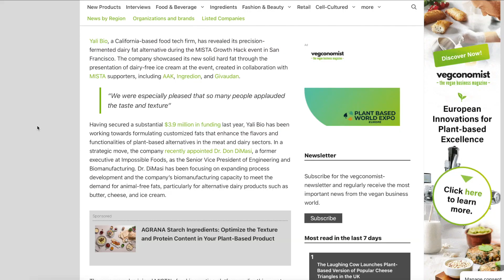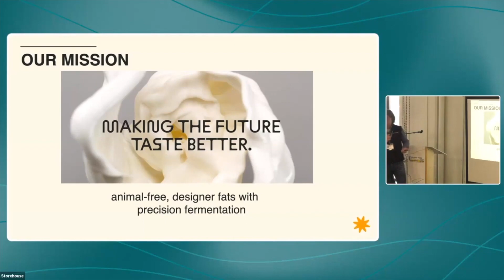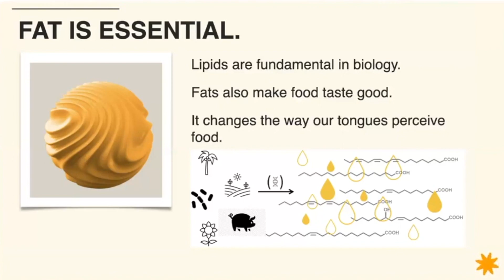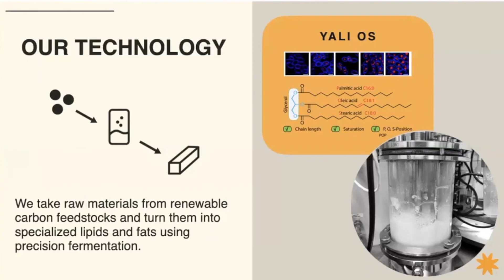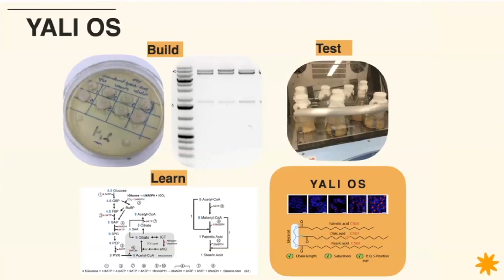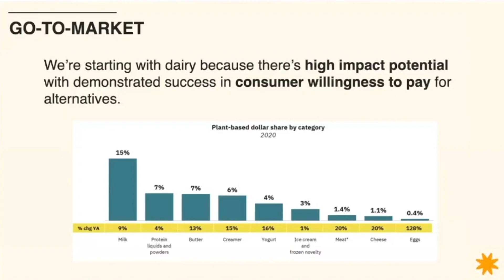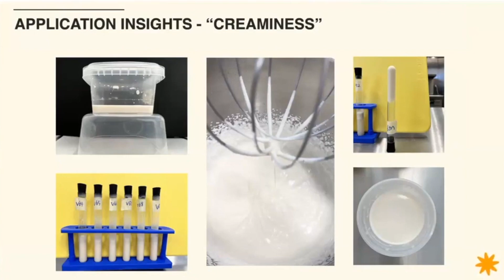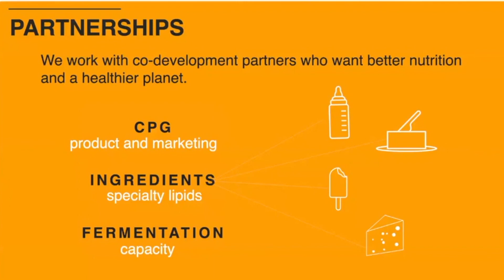Yali Bio Reveals Precision Fermentation Dairy Fat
Private company Yali Bio is making precision fermentation fat that is specifically geared towards use in alternative dairy products such as butter, cheese, and ice cream.

In this video we look at that announcement as well as an intro pitch to the company by CEO Yulin Lu.

CHAPTERS
Intro 0:00
Team 2:07
Introduction to Fat 2:31
Impact 3:40
Technology & Process 4:28
Use Cases & Go To Market 7:25
Custom Tuning Ability 9:25
Scaling Production 10:00

SOURCES
Yali Bio Reveals Precision-Fermented Dairy Fat Alternative at US Food Tech Event

Good Food Institute - Commercial innovation of alternative fat ingredients